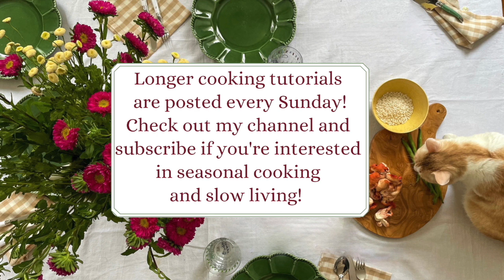Spring Risotto! Simple, Spring Market Recipe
This was a reel I shared on my instagram and I wanted to share it with you all as well :)

This super simple, flavorful, spring risotto is one of my favorite dishes! I was so excited to find bright, beautiful, pink oyster mushrooms at my farmers market this weekend and they really add a meatiness and incredible flavor to this dish! I hope you enjoy!